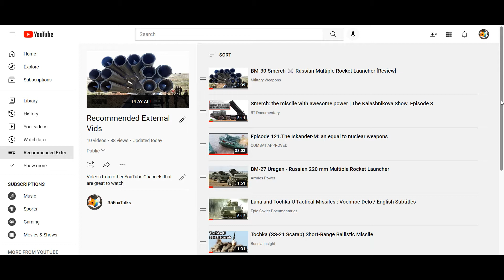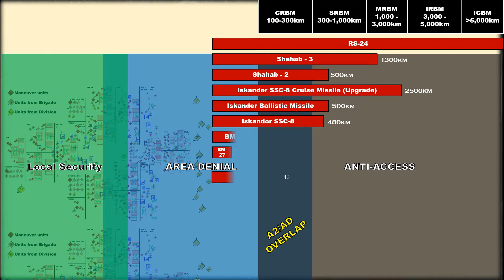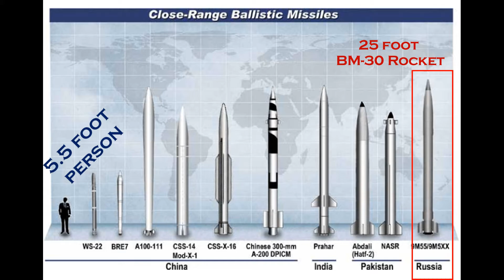Ep. 3_4: Donovian A2/AD Ballistic Missiles & Long Range Precision Fires Part 2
Using Donovia to look at some the ground based Area Denial systems.

Special thanks to the TRADOC G2 OE Gaming and Visualization team. for the 3D model viewer

by Vitaly V. Kuzmin